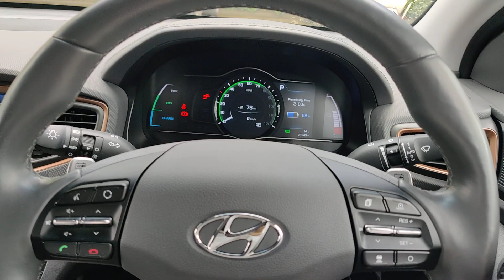Ioniq EV doesn't sound like an EV?!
Sounds almost like an ICE engine! It's the fan and radiator going at max speed to cool the on board charger.

I noticed it as I was walking up to the car while it's plugged into a Tesco pod point 7kw charger. It's never made a sound like this before charging at a 7kw point.

It stopped when I stopped the charge. Silent to drive.